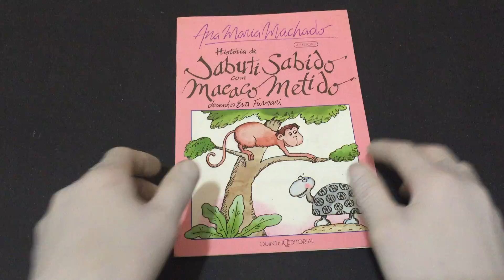IMG 3558História de Jabuti Sabido com Macaco Metido